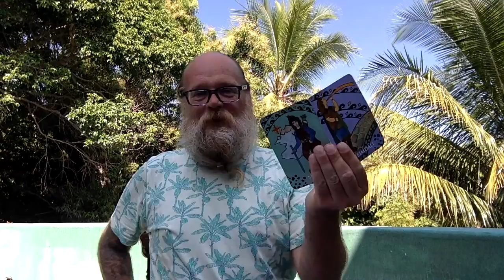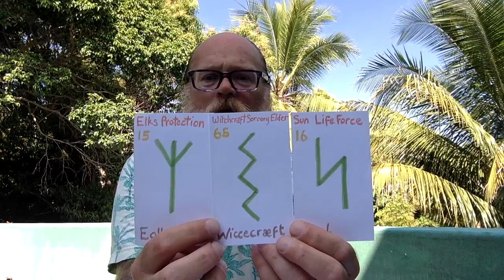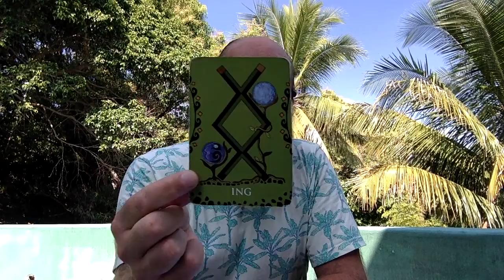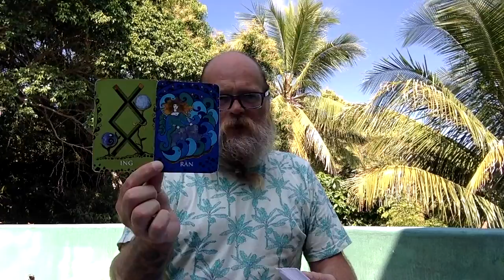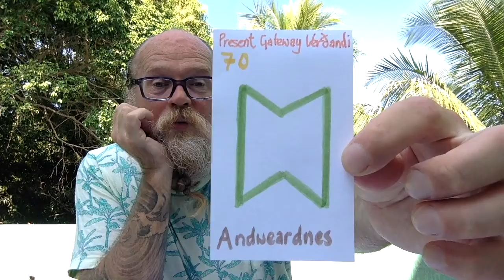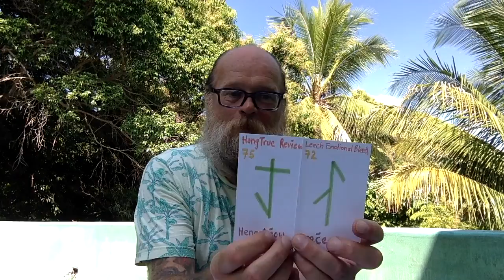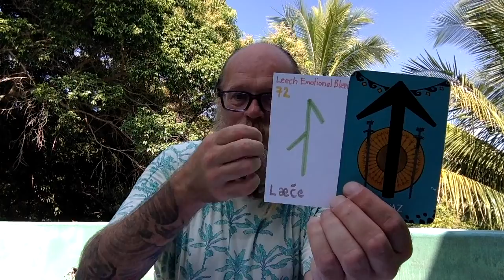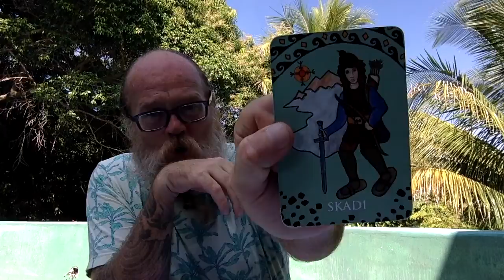In the Jungle, the mighty Jungle the Lion sleeps tonight 🦁 💤 not sure I will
Wassail Beautiful People - I’ve moved down the Mountain 🏔 so now I’m in the Jungle with all the critters and scorpions 🦂 too!! Here the first message from my new abode on a Mango 🥭 Farm

I’m currently exploring Mexico thanks to all of you who have been sending such kind gift both small and large. Every penny, dime, dollar, pound or Euro helps me to put a roof over my head and buy vegetables to eat. Your donations help me to keep all my content free for everyone to see and my spirit team thanks you for that.

If you like the look of the Raw Rune Deck then zip across to my website for the FREE downloads of the Raw Rune Decks

Decks

The Raw Runes Deck by Us Lot

Odin & the Nine Realms Oracle by Sonja Grace